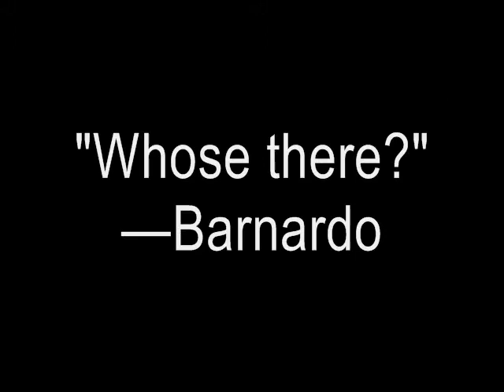DICK 320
This is one of 365 transmissions (22.Nov.12 - 22.Nov.13) of DICK, a book by Sam Truitt. For more see DICK: An Oblique Kennedy Conspiracy Countdown.